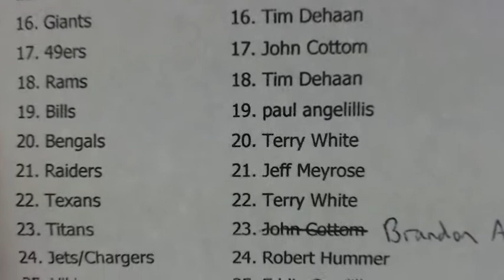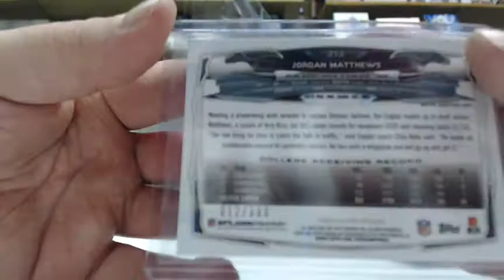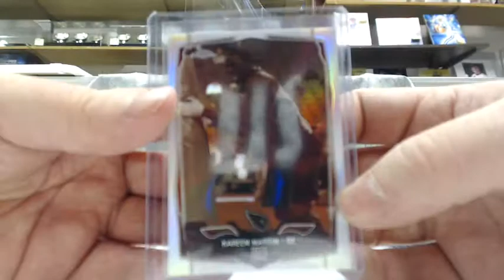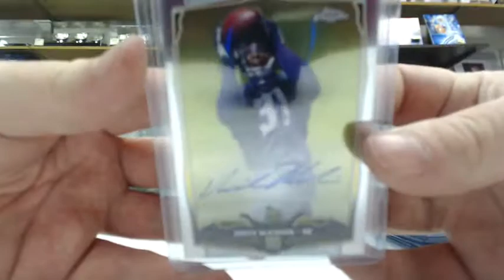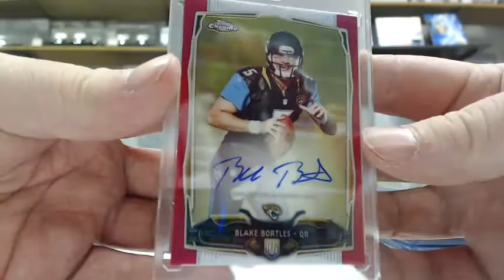Exchanger Card Breaks - 2014 Topps Chrome FB Case Break #2 Hit Recap - 11/26/14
Exchanger Card Breaks - 2014 Topps Chrome FB Case Break #2 Hit Recap Video On 11/26/14